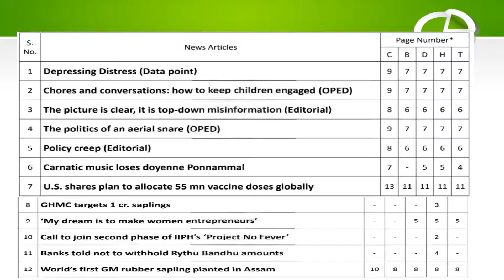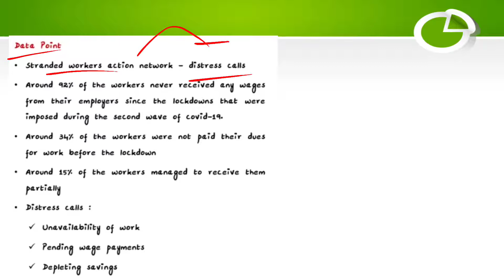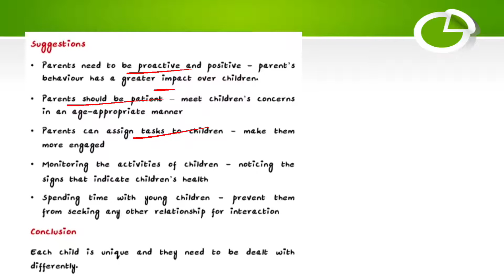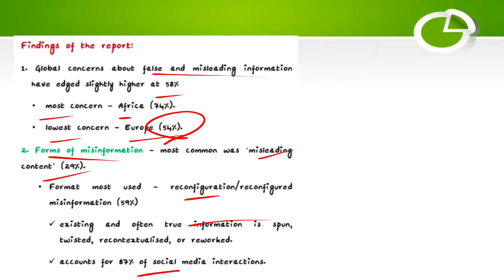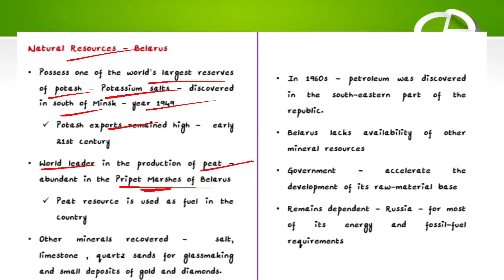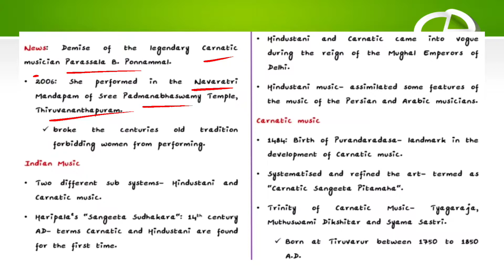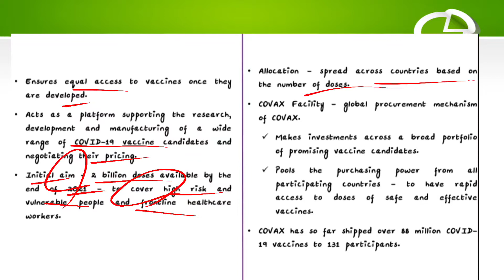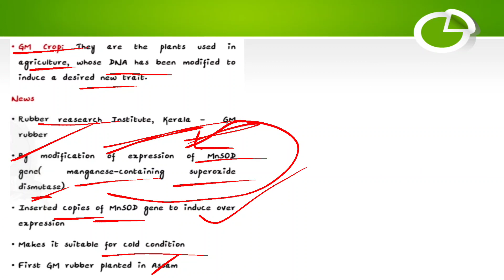"The Hindu" news analysis in Tamil dated on 23-06-2021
june month current affairs for UPSC preparation in Tamil
today Hindu editorial in Tamil
current affairs for TNPSC preparation in Tamil
ias legislature
topics covered
black sea and it's bordering countries
unemployment during pandemic
types of unemployment
lockdown impacts on children
lockdown impacts on education system
pandemic and misinformation
digital news report 2021
consumer protection (E- commerce) rules 2020 and it's proposed amendments
indian music
carnatic music
Telangana ku Haritha haraam
The miyawaki forestation
YSR Cheyutha scheme Andhra Pradesh
project no fever
GM crop- rubber